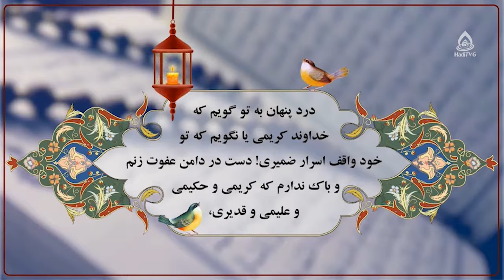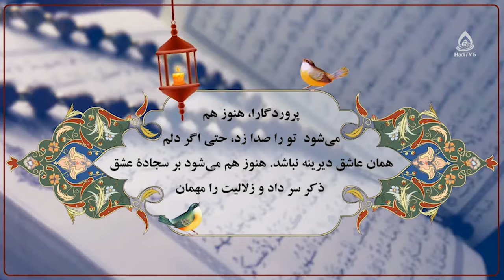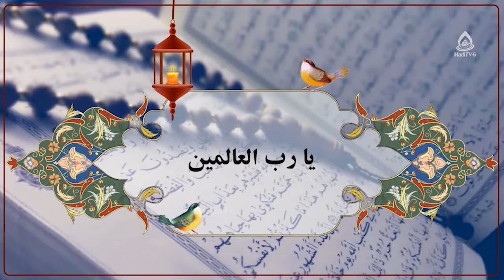حقوق زنان در سیره رسول اکرم(ص)، استاد رمضانی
کارشناس: حجت الاسلام والمسلمین رمضانی
موضوع: حقوق زنان در سیره رسول اکرم(ص)
مجری: سید رضا حسینی